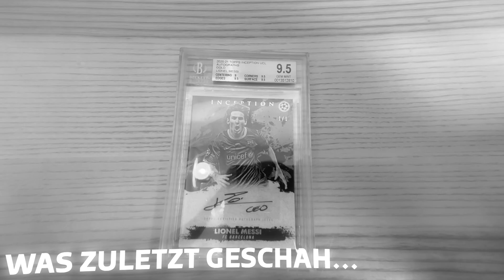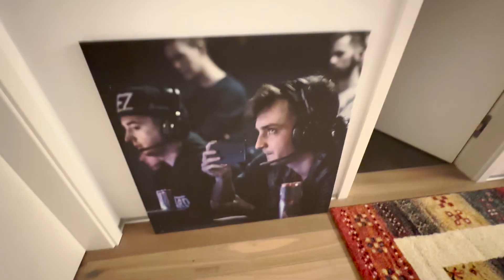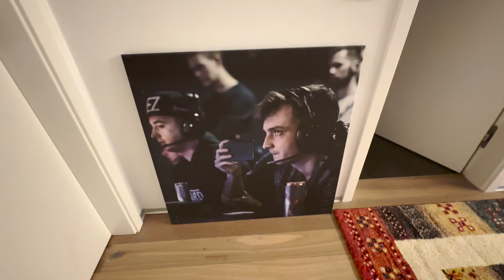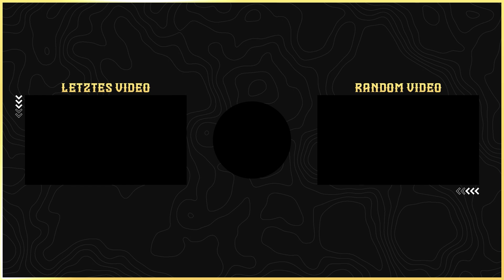Live-Reaktion Argentinien vs. Frankreich 🇦🇷🇫🇷 mit ViscaBarca | WM Finale 2022 Emotionen Pur..